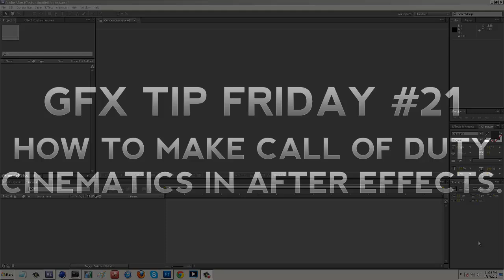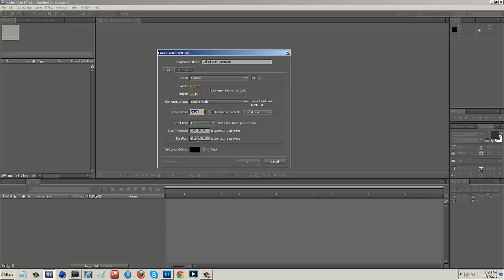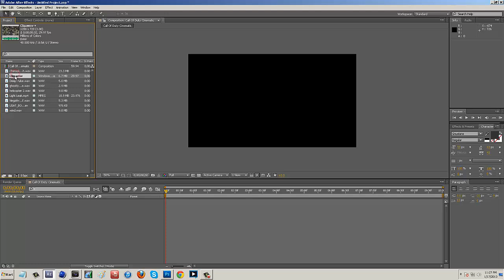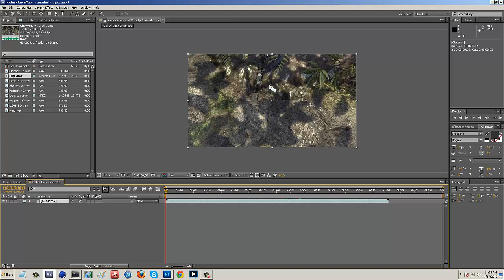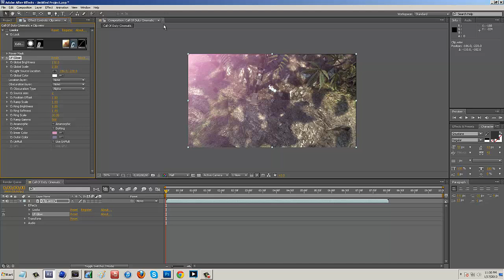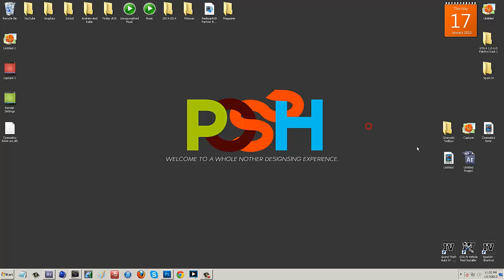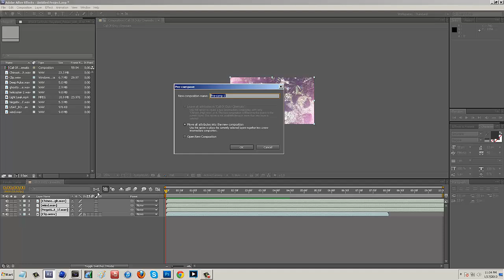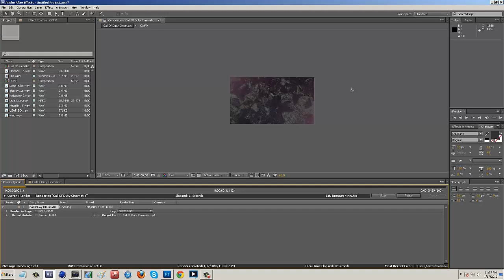How to make Call Of Duty Cinematics in After Effects | GFX TIP FRIDAY #21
Video Details: In this episode I show you guys how to make call of duty cinematics! These are widely know because of the movie look they give montages, OCEs, etc. If this video helped you out please give this video a big thumbs up, and share the video around to friends, and subscribers!

Ways you can stalk me!

Andrew or PoshDesigns

"Making your visions, a reality."